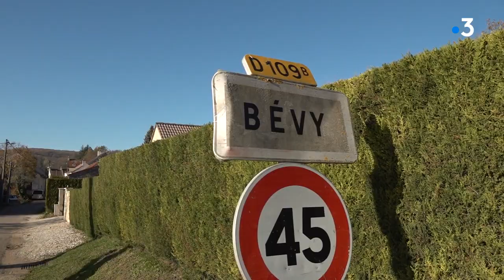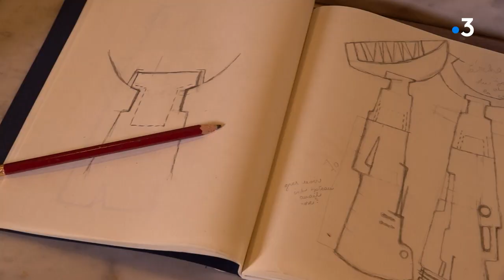Rendez-vous chez vous à Bévy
Pour ce nouveau numéro de Rendez-vous chez vous, Sébastien Kerroux s'est rendu dans le petit village de Bévy, en Côte-d'Or. Un village de mini-montagne, situé à quelques kilomètres de Nuits-Saint-Georges. Là-bas, Sébastien a rendez-vous avec Antoine, un des vignerons du village. Il rencontrera également la sculpteuse Anne Auger.